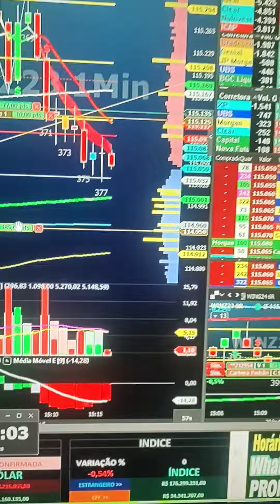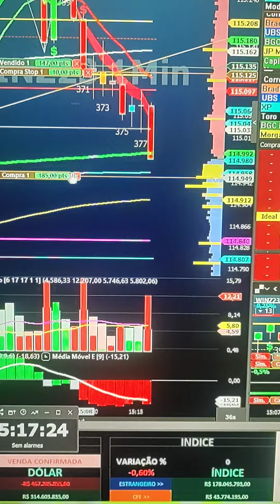DAY TRADE SALA AO VIVO ÍNDICE DÓLAR COM INDICADORES STOP CURTO ALVO LONGO PROMOÇÃO LINK NA DESCRIÇÃO